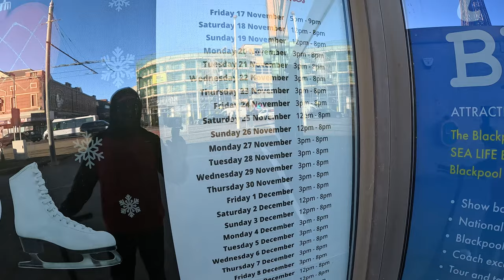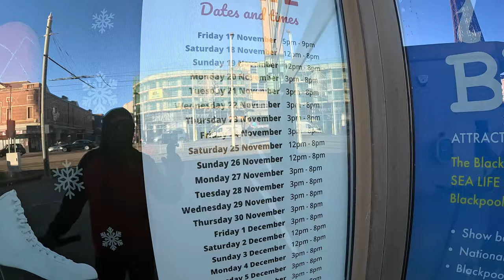Blackpool Town and Ice Skating + Fair Rides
Friday afternoon in Blackpool front and Ice skating plus fair ground +Rides and xmas market .